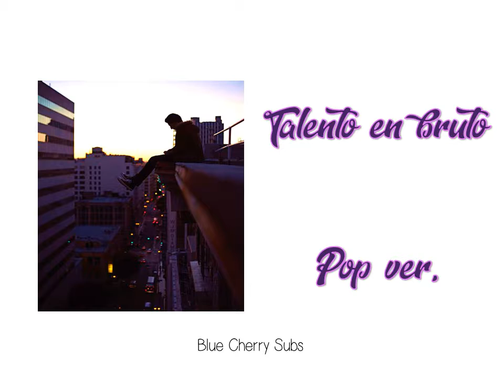Talento en Bruto pop ver.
Hola,
Bueno he visto muchos audios y autores para tener el talento que quieras, y claro, estoy de acuerdo con ellos, pero en este caso, yo quise pensar: ¿Qué hay del talento que no sabías que tenías?

bueno, bueno, está bien; este audio es más que nada para el talento innato que ya tienes y solo hay que desarrollarlo, claro que también es compatible con los audios de talento que quieran las afirmaciones no chocan o si quieren pueden usar un anticlash o desbloqueador para estar seguros/as

incluye afirmaciones para encontrar tu talento nato o si tienes más de uno
poder practicarlo, desarrollarlo, poder practicar y mejorar
poder obtener beneficios de tu talento o talentos
poder ir a cursos, eventos o concursos o clases
atraer todos los recursos y dinero que necesites para poder desarrollarlos( eje. si eres cantante, atraer clases, micrófono... si eres artista, materiales..., si eres deportista, equipo necesario...) y tiene un "seguro" porque puede que alguien pueda tener como talento el manejo de armas, pero si tiene intenciones de lastimar a alguien, no va a poder, creo que importante y más cosas que están especificadas
cómo por ejemplo también, que no vas a sufrir ni cometer ningún tipo de maltratos ni de malos tratos (que no son lo mismo) por quienes los necesiten, y muchas cosas más  ♡(˃͈ દ ˂͈ ༶ )

Ya sé que tengo pendientes algunos pedidos, y los voy a hacer después
Estas afirmaciones ya las tenía hechas y me tarde mucho, en serio mucho, porque no me decidía que canciones poner xd
Espero que les guste  sin más que decir hasta la próxima y si tienes algún pedido que quieras hacer en el video de los mismo en el canal por favor
(Claro todo viene perfectamente especificado en  el audio)
Si tienes alguna duda o comentario déjala en la caja de comentarios
En ningún momento uso afirmaciones negativas y las que utilizo son seguras

recomendaciones

1-3 veces o si quieres un poco más pero no te excedas en este caso es recomendable respetar el límite, por algo lo puse, es un audio muy completo

beber bastante agua
Descansar, es importante porque si no descansas puedes crearte obsesión incluso sin querer
ser constante
confiar
estar relajado/a (créeme que es importante para que funcione correctamente)

cualquier duda o comentario, puedes dejarlo en los comentarios

si sientes algún dolor o molestia mejor descansa puede ser un rato o todo el día si prefieres para que te puedas recuperar, no quiero que te hagas daño

Todas las versiones del audio tienen las mismas afirmaciones solo cambia la música

La música en este video pertenece a sus respectivos dueños, solo se usa con fines de entretenimiento, sin buscarse infligir los derechos de autor

The music in this video belongs to their respective owners; it is only used for entertainment purposes, without seeking to infringe the copyright or profit from it Copyright Disclaimer under Section 107 of the copyright act 1976, allowance is made for fair use for purposes such as criticism, comment, news reporting, scholarship, and research.